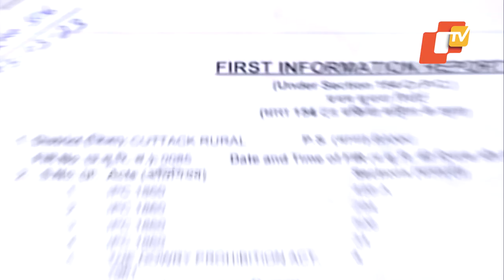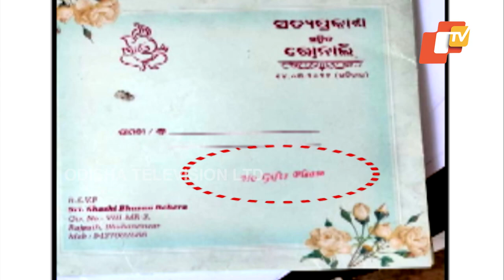Odisha MLA Shashi Bhusan Behera's daughter-in-law brings dowry torture allegations